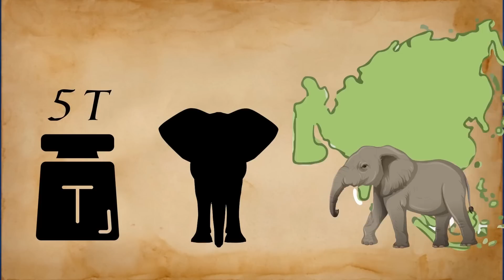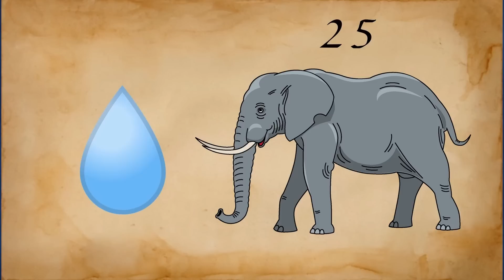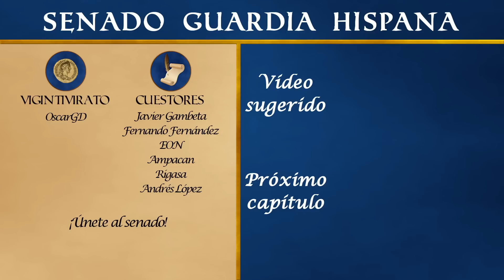⚔️ Elefantes de Guerra ⚔️ Los TANQUES de la Antigüedad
¿Los Ejércitos Romanos usaron Elefantes? Los ELEFANTES de GUERRA fueron los primeros tanques vistos en batalla, animales de guerra que aplastaban a sus enemigos sin piedad.

El origen de estas bestias de guerra no tuvo lugar en Cartago, pese a que es algo instalado en parte de los interesados en la historia. Hubo reinos e imperios que usaron elefantes, como los cartagineses con el mítico Aníbal Barca, el imperio seleúcida o la India, donde Alejandro Magno tuvo que enfrentarse a ellos cara a cara.

Estos elefantes podían llevar armaduras o ir sin ningún tipo de protección, y podían ir apoyados por arqueros montados sobre ellos en torres de madera, pues dependiendo del tamaño de estos elefantes, podían aguantar más o menos peso.

00:00 Elefantes de guerra
00:40 Origen de los elefantes de batalla
03:00 Armadura de los elefantes
04:30 Torres de arqueros
06:30 Coste de los elefantes de guerra
08:00 Entrenamiento de los elefantes

"MaxKoMusic - Dark Ages" está bajo una licencia Creative Commons (cc-by)